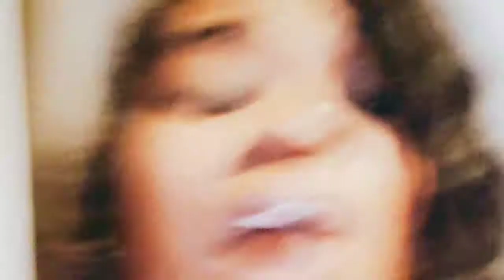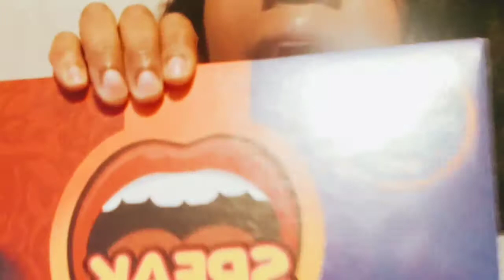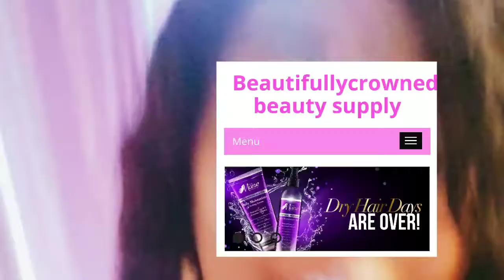BUILDING BONDS AND WHO ATTACKING MY CHARACTER OUT HERE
Blessedmommyof_two
Blessedmommyof_two2

Amazon book..Bianca BB